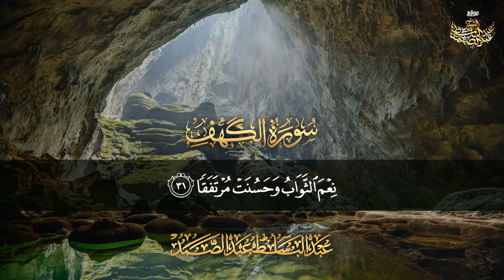تلاوة نادرة جداً لسورة الكهف بالقراءات 1956م | عبدالباسط عبدالصمد | جودة عالية HD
مخإشترك في القناة الرسمية لفضيلة القارئ الشيخ | عبدالباسط عبدالصمد 👇
ما تيسر من سورة الكهف من الآية 17 إلى الآية 31
سجلت بالأذاعة المصرية بتاريخ 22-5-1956م
The Holy Quran - Sheikh Qari Abdelbasit Abdessamad
Part Of Surah Al Kahf 17-31
Egypt Radio 1956
سماعًا طيبًا وخشوعًا دائمًا أيها الإخوة المباركون .